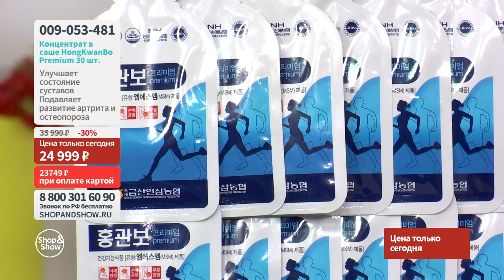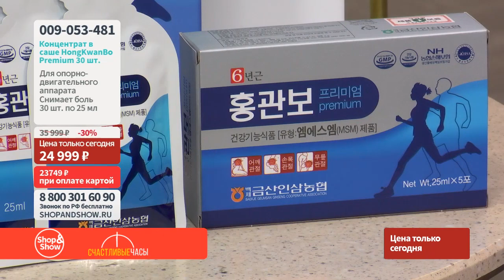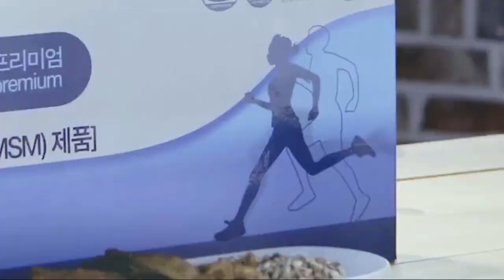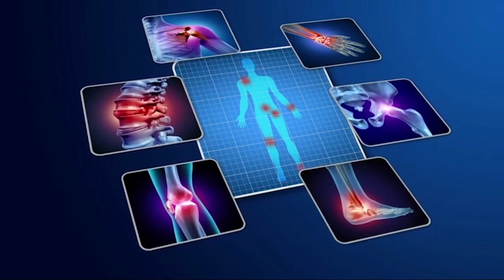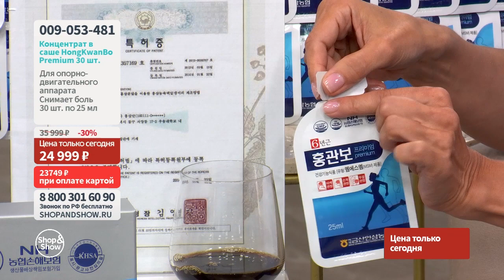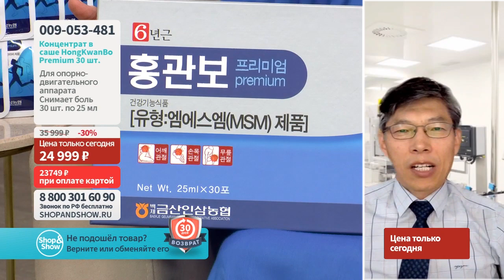Концентрат в саше HongKwanBo Premium для опорно-двигательного аппарата.«Shop and Show» (Здоровье)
[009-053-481] Концентрат в саше HongKwanBo Premium для опорно-двигательного аппарата (30 шт. по 25 мл ) (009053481)

Давайте дружить ;)